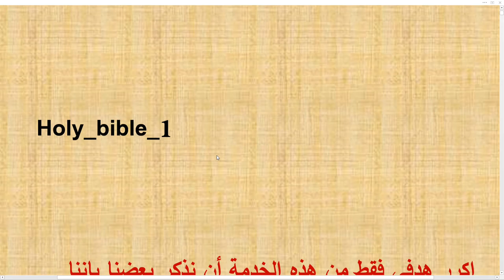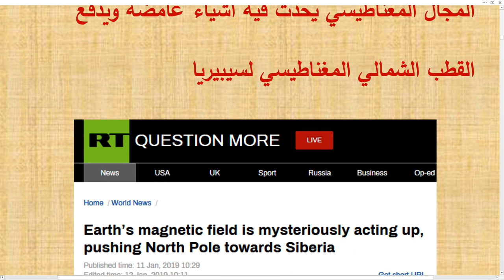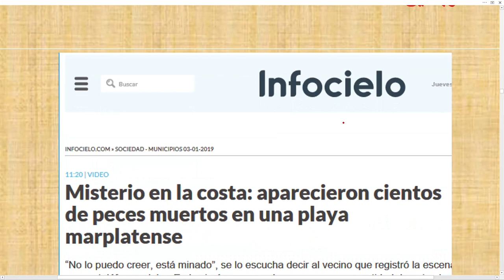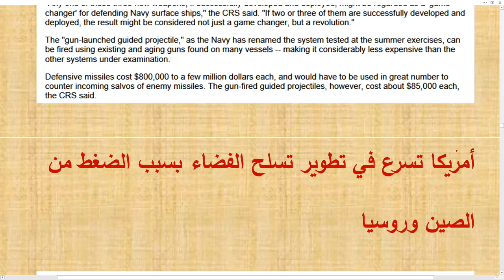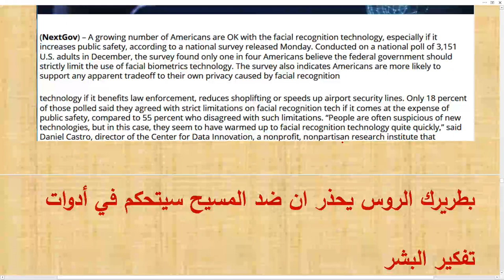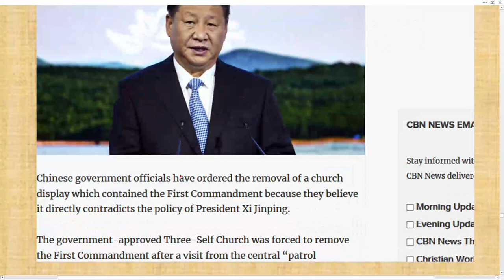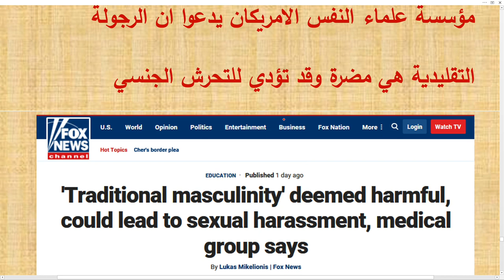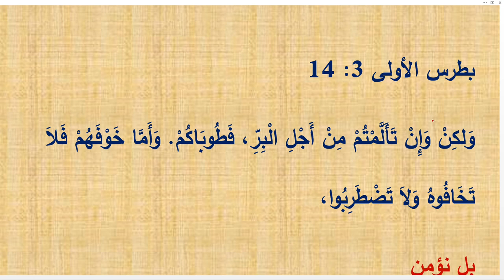تعليق على بعض الاحداث العالمية والعلامات حتى 15 يناير 2019